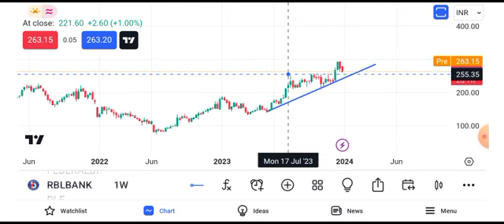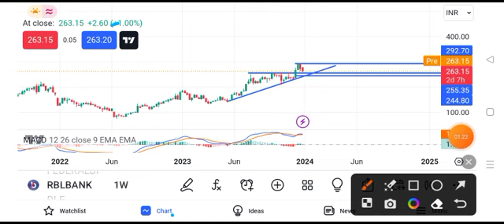rbl bank share news || rbl bank share latest news || rbl bank share target